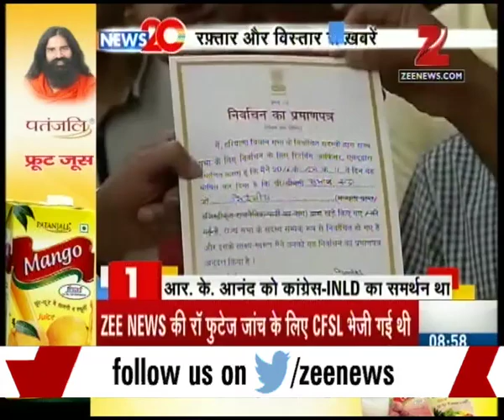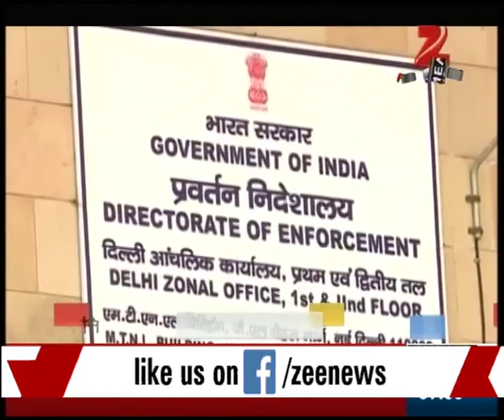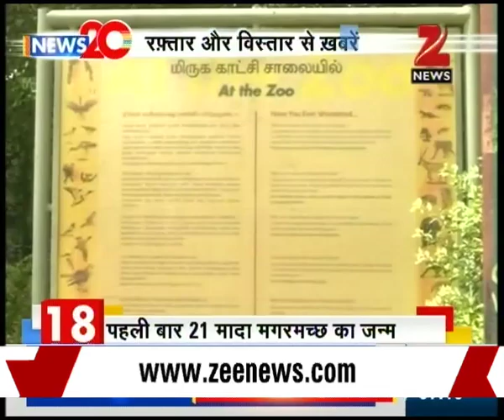Independent Rajya Sabha candidate from Haryana Dr. Subhash Chandra won election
Independent Rajya Sabha candidate from Haryana Dr. Subhash Chandra won election. Watch complete news story of News 20 for getting detailed updates!